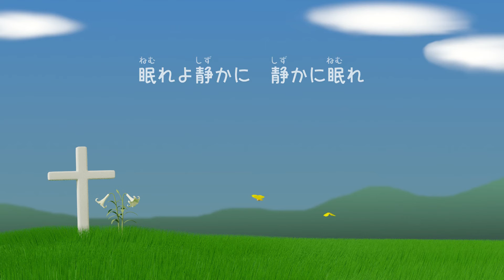♪ 主人は冷たい土の中に ( 静かに眠れ）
1852年に作られた曲です。
フォスターの曲は日本語の歌詞に定番がなく困ることがありますが、この歌は、この「静かに眠れ」で決まりのようです。武井君子による訳詞です。
CG制作にはBlender、音声制作には MuseScoreとNEUTRINO (謡子) を使用しました。